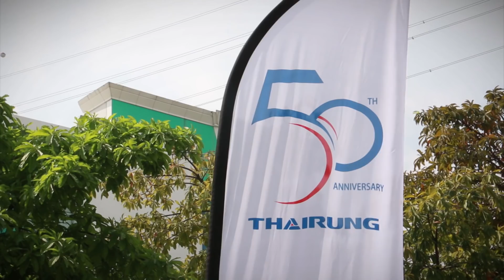ไทยทำไทยใช้ "ไทยรุ่ง" เปิดตัว TR TRANSFORMER II รุ่นพิเศษ เคาะเริ่ม 1.46 ล้านบาท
ฅ-คนรักรถ Carlover Review วันอาทิตย์ บ่ายโมงตรง ทางช่อง 1 (ททบ.5) และ Facebook Live